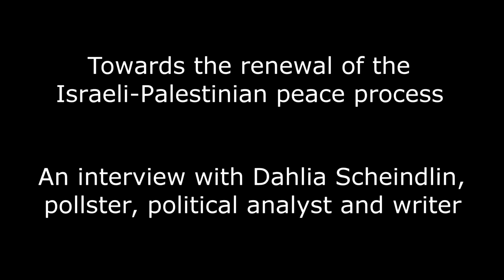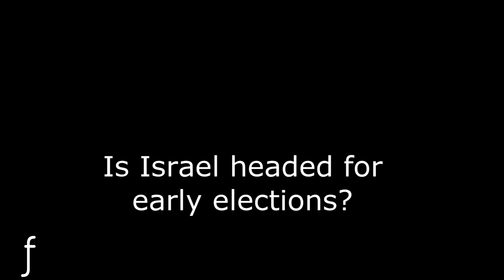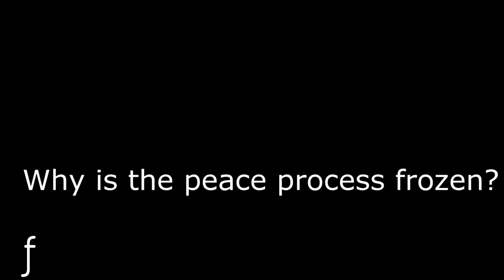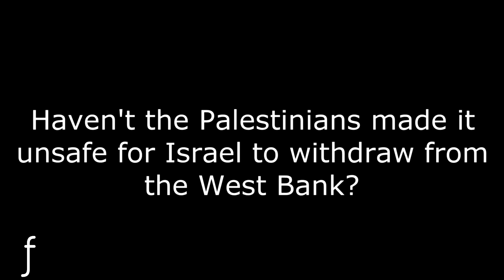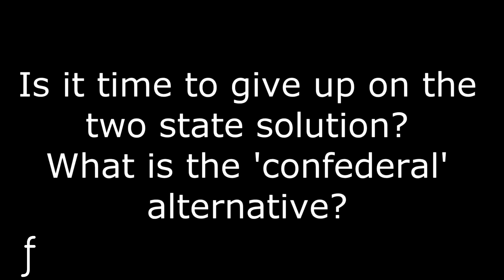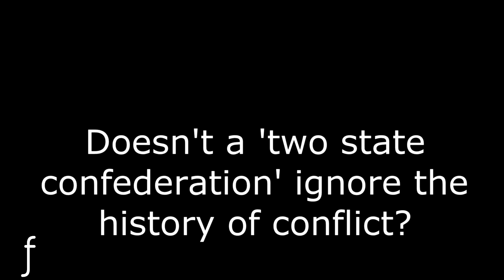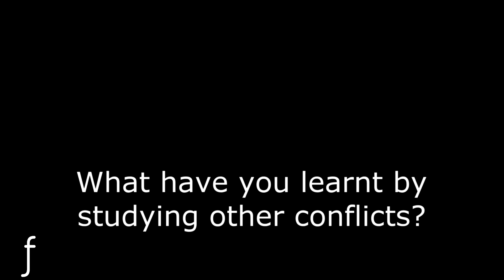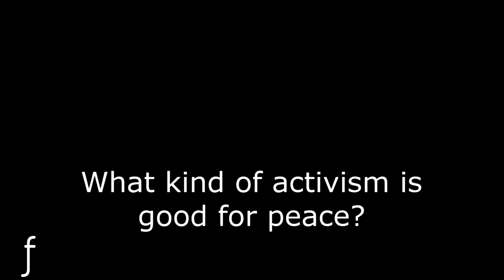Fathom One-to-One interview with Dahlia Scheindlin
On 22 March Dahlia Scheindlin, Policy Fellow at Mitvim Institute: The Israeli Institute for Regional Foreign Policies and public opinion expert, sat down with Fathom editor Alan Johnson in London as part of Fathom’s new one-2-one interviews, a series of in-depth interviews with leading Israeli experts.